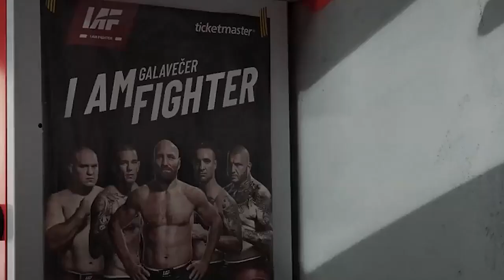🇺🇿ЯНГИ РАҚИБ / Махмуд Муродов ЯНГИ ЖАНГИ / Кейинги рақиб ким?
. Махмуд Муродов ЯНГИ ЖАНГИ 2021 / Кейинги рақиб ким?

1. 2 ОЙДА СОЧ ёки СОКОЛ ЧИКАРАДИГАН
2. 1 ОЙДА 8-10КГ СЕМИРТИРАДИГАН ЁКИ АКСИНЧА 7-10 КГ ОЗДИРАДИГАН
3. Эркаклар Бел Кувватини 5 баробар Оширадиган
4. Гемарой, Ок Дог ва Псариязни Йукотадиган .

Videomizda foydalanilgan musiqalar: vodiy tv tony ferguson khabib nurmagomedov